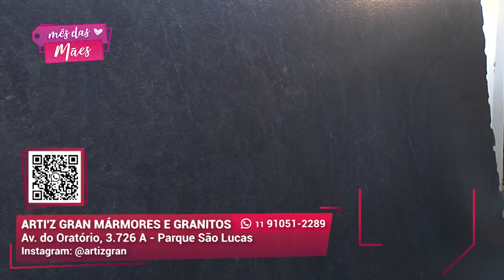Grande variedade de mármores | Arti' z Gran Mármore e Granito | Gazeta Shopping